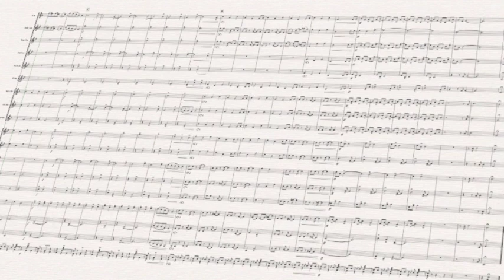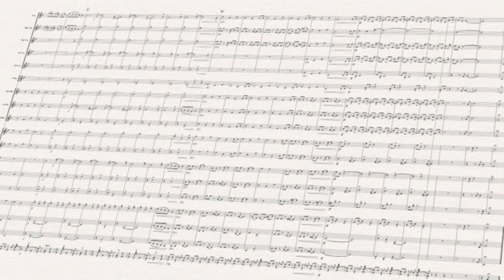ORANGES & LEMONS TRADITIONAL NUSERY RHYME)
Full Brass Band Arrangement.